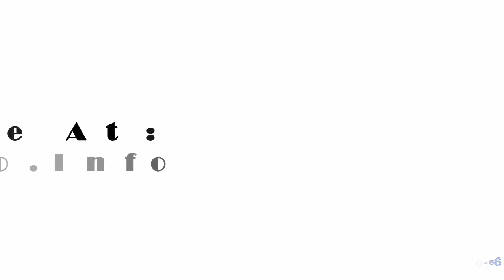HÌNH ẢNH THỰC TẾ TẠI SONASEA VILLAS AND RESORT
Khu tổ hợp du lịch nghỉ dưỡng SONASEA VILLAS & RESORT của tập đoàn CEO GROUP là một trong ba dự án được Ceo Group đẩy mạnh tiến độ đầu tư, được xây dựng trở thành một trung tâm dịch vụ du lịch cao cấp với các loại sản phẩm đa dạng như: du lịch sinh thái, nghỉ dưỡng, vui chơi giải trí, khách sạn….

Chủ Đầu Tư: Cty CP Đầu tư & Phát triển Phú Quốc (CEO Phú Quốc) – Thành viên của CEO Group.
Vị trí: Tọa lạc Khu phức hợp Bãi Trường, Xã Dương Tơ, huyện Phú Quốc, tỉnh Kiên Giang
Quy Mô: 79,9810 ha
Thiết Kế: Bởi tập đoàn Kume Sekkei Co. (Nhật Bản).
Xây Dựng: CÔNG TY CỔ PHẦN XÂY DỰNG (COTECCONS)
PHÂN KỲ ĐẦU TƯ GỒM 3 GIAI ĐOẠN NHƯ SAU

+ Giai đoạn 1: Từ quý IV/2012 đến quý IV/2014: Chuẩn bị đầu tư và đầu tư xây dựng 40% hạ tầng khung của dự án, đầu tư 01 Khu Resort mặt biển
+ Giai đoạn 2: Từ quý I/2015 – quý IV/2017: Đầu tư xây dựng 60% hạ tầng khung của dự án, đầu tư 03 Khu Resort mặt biển.
+ Giai đoạn 3: Từ quý I/2018 đến quý IV năm 2019: Đầu tư xây dựng Khu biệt thự nghỉ dưỡng và các phần công trình kiến trúc còn lại của dự án.

I. CAM KẾT NHẬN 85% LỢI NHUẬN CHO THUÊ TRONG 10 NĂM
II. CAM KẾT LỢI NHUẬN TỐI THIỂU 9%/NĂM TRONG 5 NĂM
III. ĐƯỢC HỖ TRỢ VAY 50% GIÁ BÁN BIỆT THỰ VỚI MỨC LÃI SUẤT 0% TỪ NGÂN HÀNG BIDV TRONG VÒNG 10 THÁNG KỂ TỪ NGÀY GIẢI NGÂN

NGOÀI RA, MỖI NĂM KHÁCH HÀNG CÒN ĐƯỢC SỬ DỤNG MIÊN PHÍ 15 ĐÊM NGHỈ DƯỠNG TRONG 10 NĂM TẠI SONASEA VILLAS & RESORT.

Công ty CP Dịch vụ Bất động sản Weland
Address: CJ Building - Grade A, 6 Lê Thánh Tôn, TP.HCM